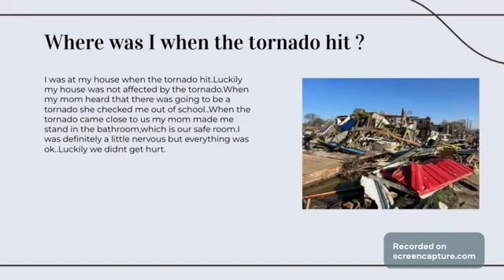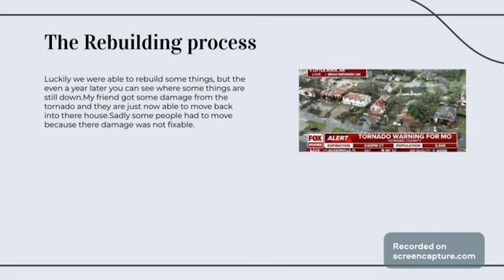Joey Connell presents 2024 Rebuilding after the EF3 Tornado hit Little Rock, AR in 2023